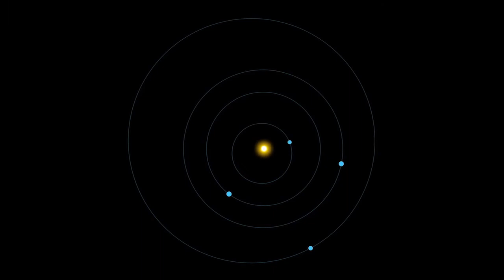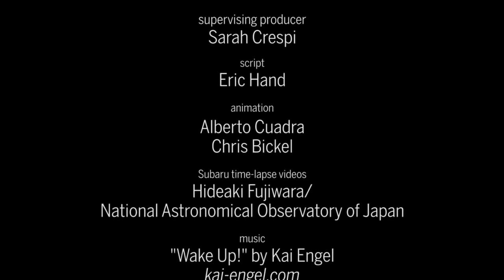A new 9th planet 2016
The solar system appears to have a new ninth planet. Today, two scientists announced evidence that a body nearly the size of Neptune